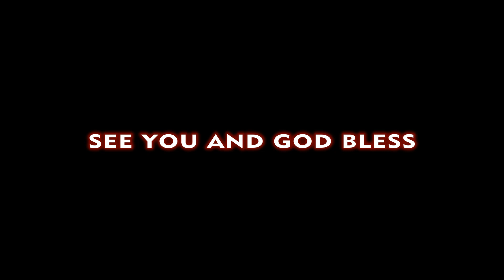SUNMORI VIXION NMAX VS DUCATI, CBR600RR, CBR1000RR ADU GANTENG? | Sunmori Kaliurang 29 Mei 2022 #2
SUNMORI Vixion dan Nmax ke kaliurang, para MOCIL ketemu para MOGE dan nekat adu genteng parkir bersebelahan. Di tempat ini motor kecil dan motor gede bisa berdampingan tanpa takut diusir satpam.

THANKS FOR YOUR WATCHING AND SUPPORTING
Let's share inspiration and positive things
PEACE FOR YOU ALL
God Bless!